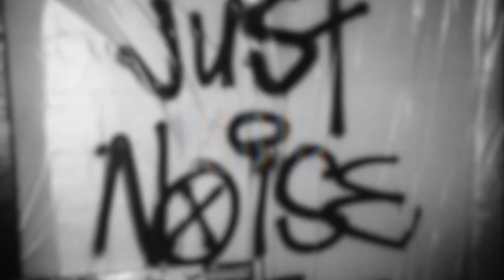【機材・撮影方法】ライブムービー撮影の裏側を話します【SWANKY DANK復活】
活動休止から復活し、4年振りにライブを行ったSWANKY DANKの復活の日のリキャップムービーと、その裏側の話

【Dehancer】
14日間の無料トライアルはこちら

購入される方は是非使ってください！

初めまして、ジェシーです。
フォトグラファーとアーティスト、JUST NOISEというアパレル・ブランドのディレクターと、色々やりながら人生を楽しんでいます。

アシスタント希望として今年の春に現れたMamiaがなぜか監督となり、僕を使ってYouTubeをやるという流れになったので、せっかくならと、出来るだけ素の自分を出してさらに人生楽しもうと思っていますので、皆さんチャンネル登録よろしくお願いします。

主に、写真、アート、ファッション、ライフスタイルに関して発信してきます。

【メンバー】
Jesse: バンド→アパレル→デザイナー→フォトグラファー＆JUST NOISEのディレクター
Mamia: 世の可愛いと平和を吸収していたいマルチプレイヤー。このチャンネルの企画、監督を担当。